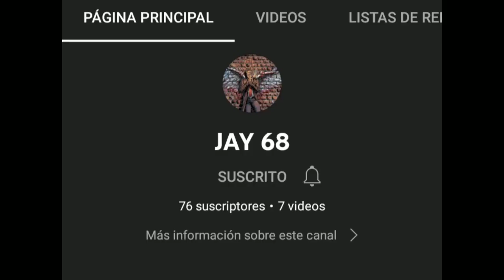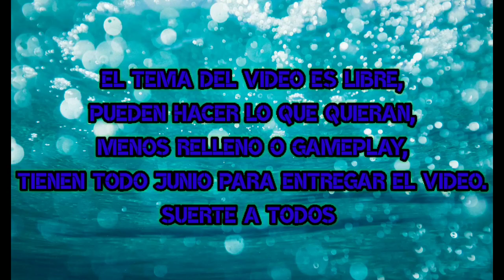Enfrentamientos del Torneo